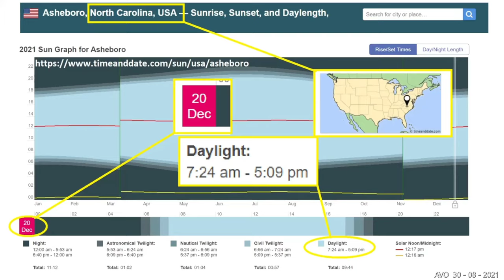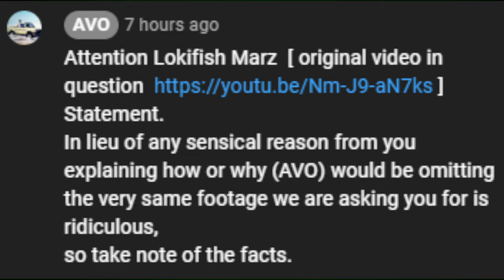Flat Earth Failure AVO revisited (I missed some things)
So I missed a couple things in my initial video. That being an incorrect location and sunset time, as well as +150 missing frames from my original Sun time lapse.

So buckle up flatties, and learn why we say "You gotta lie to flerf"

*At the very end of the video (after the usual end screen) I show the missing frames. The two minutes gag was not a gag as it actually took 1min and 57s to count the frames.